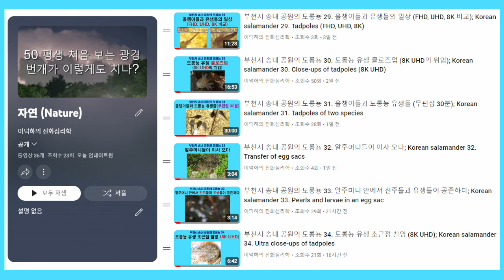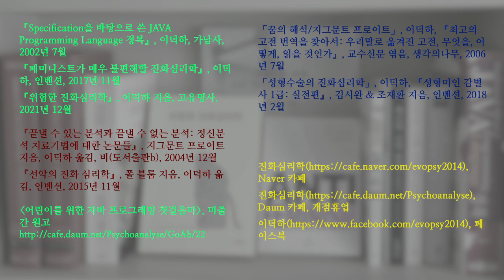부천시 송내 공원의 도롱뇽 35. 알주머니 초근접 촬영 (8K UHD); Korean salamander 35. Ultra close-ups of egg sacs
삼성 갤럭시 S21로 최대한 줌인을 하여 최대한 가까이서 알주머니를 촬영하려고 노력했습니다. 해상도는 8K UHD로 설정했습니다.